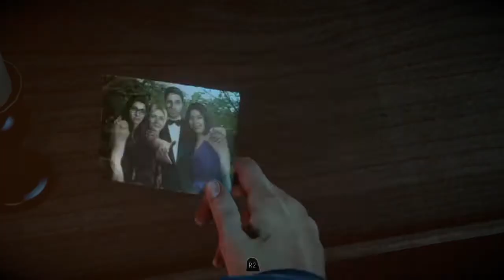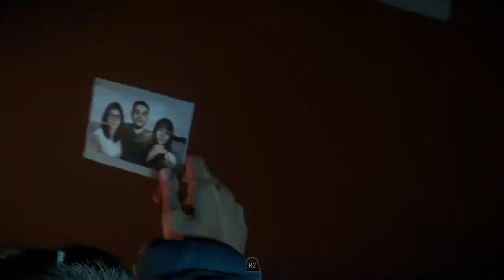Where is the Hairspray (Until Dawn Pt.2)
Where is the hairspray? 😂 Next upload on Tuesday at 12am Central Time)